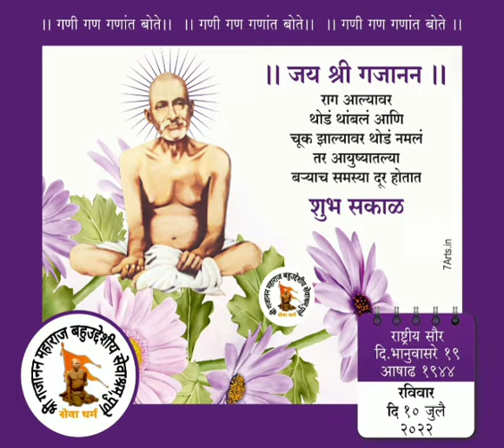🌺 सुंदर सुविचार. 🌺 🌺 जय श्री गजानन माऊली 🌺